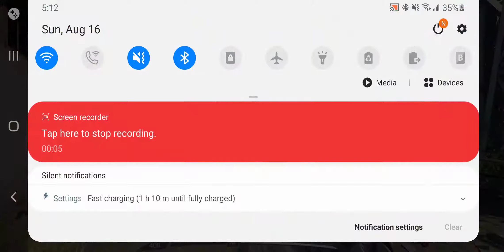WE WON A RANK GAME ON CALL OF DUTY MOBILE 😁😁😁